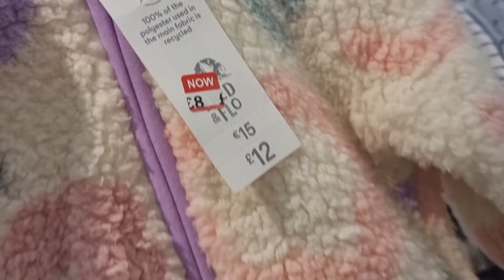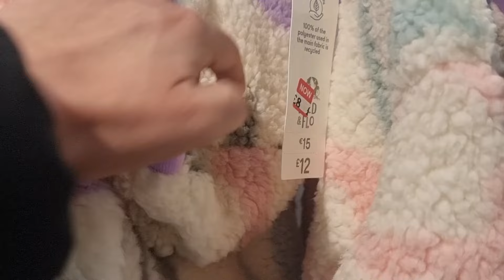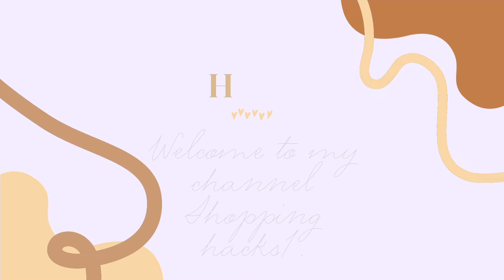Amazing 50% DISCOUNT on F&F Clothing|Biggest SALE of the season at tesco 2024.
Don't miss out on the biggest sale of the season at Tesco! Enjoy an amazing 50% discount on F&F clothing, where you can find stylish and affordable outfits for the whole family. Upgrade your wardrobe with the latest fashion trends without breaking the bank. Hurry and shop now to take advantage of this incredible deal!

Shopping hacks.
Shopping haul.
Shopping vlog.
Tips&tricks.
How to save money.
Biggest Sale at f&f.
Save money tips &  tricks.
Latest video for Eid Collection.
Eid Mubarak.